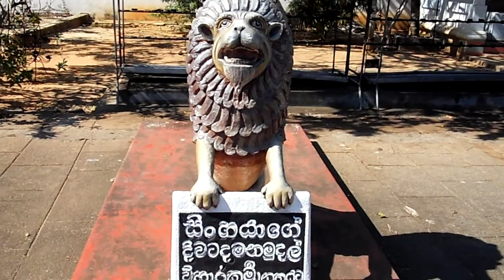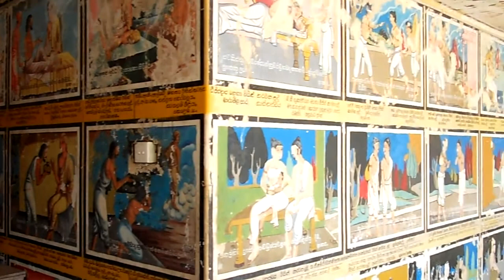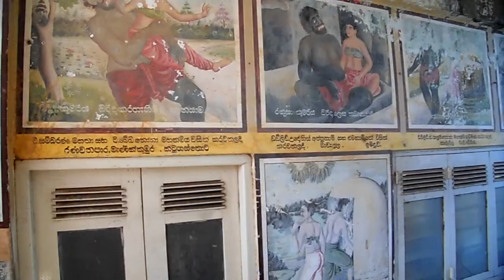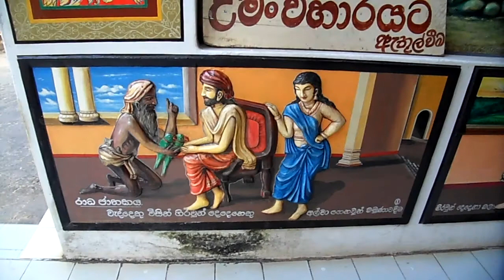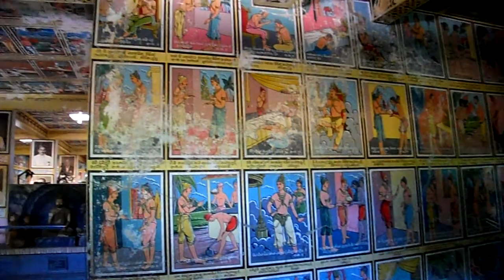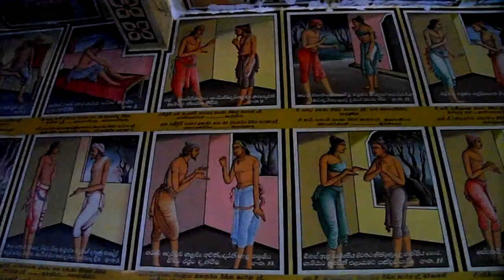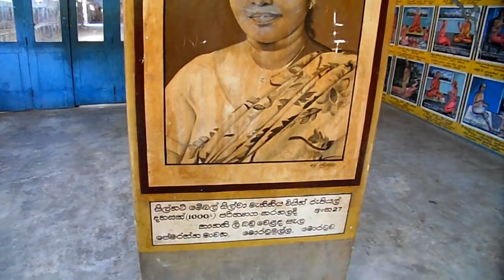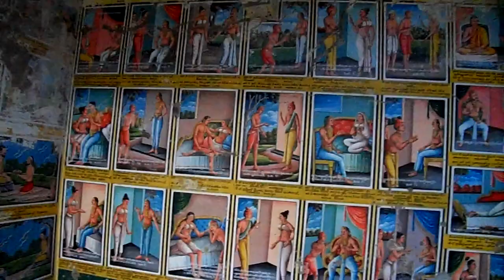Veherahena 1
Buddhist monastery in the South of Srilanka completely covered with mural paintings and relief works depicting the Jataka stories.